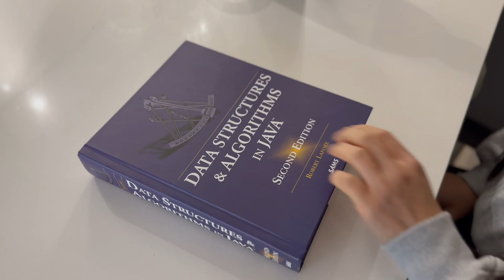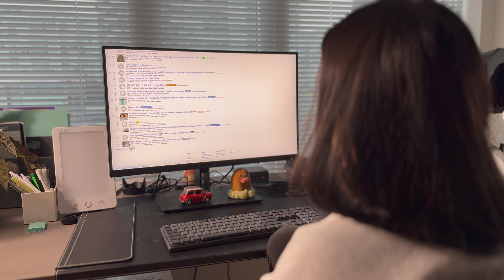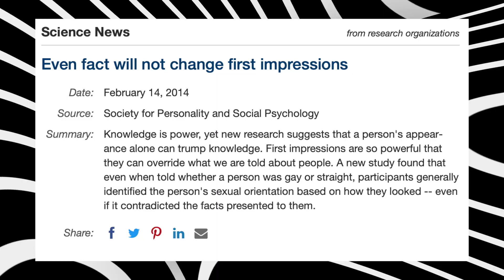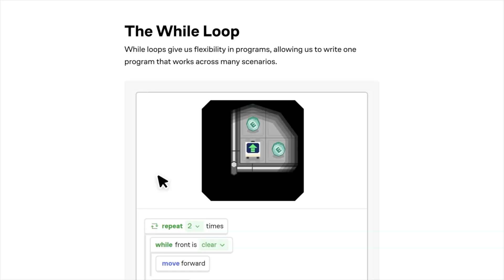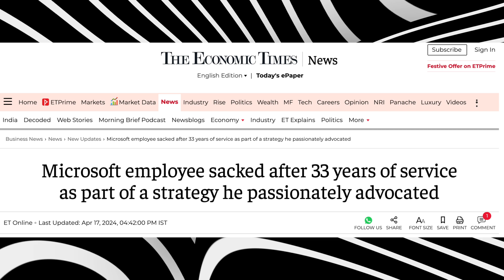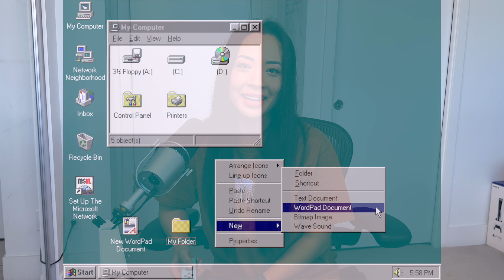My honest advice to new software engineers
I’ve spent 9 years working in tech as a software engineer and worked at a variety of different companies, and throughout those years, I’ve made some critical mistakes.They were mistakes that really set me back in my career, so if you’re a new grad or someone with years of experience, watch this and learn from my mistakes.